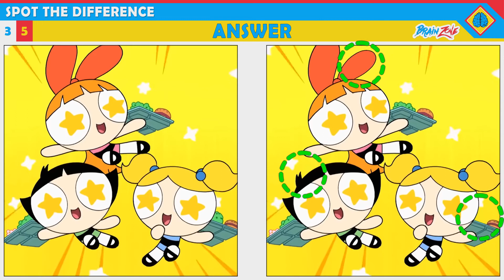Spot The Difference | The Powerpuff Girls | Find the Difference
Today's theme is The Powerpuff Girls.
Can you spot the difference? There are 5 puzzles and in each of them, you need to find 3 differences. You have 90 seconds for each puzzle. Have fun and play it with your family and/or friends.

We bet you would not be able to find all of them!

00:00 The Powerpuff Girls - Spot The Difference GAME
00:20 Game 1
01:57 Game 1 Answer
02:08 Game 2
03:45 Game 2 Answer
03:57 Game 3
05:34 Game 3 Answer
05:45 Game 4
07:22 Game 4 Answer
07:34 Game 5
09:10 Game 5 Answer
09:21 Ending